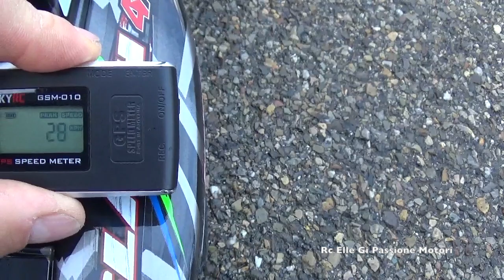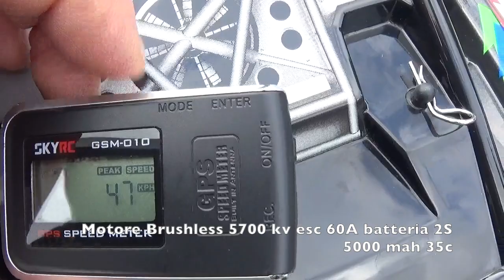Speed test NEW TRAXXAS SLASH 2018 BRUSHED/BRUSHLESS 5700KV ESC 60A 11T STOCK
Speed test per il nuovo Traxxas Slash stock più Brushless . In versione brushless abbiamo guadagnato 20 km/h, da 28 a 47 km/h mantenendo il pignone originale di scatola 11T . A breve faremo anche più prove con vari pignoni , partendo da un 16T.
Pagina Facebook Elle Gi Passione Motori

brushless :motore 5700kv esc 60A batteria lipo 2S 5000 MAH 35C .